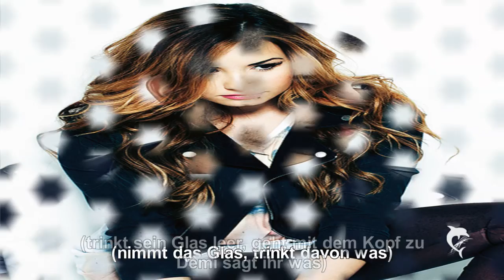Wouldn't Change A Thing Episode 15 mit KISSGIRL04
nächste bei KISSGIL04